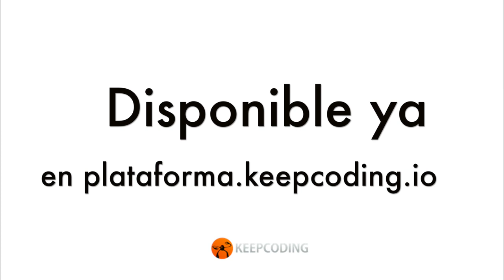Nuevo curso Online Scala desde Cero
Lanzamiento Scala desde Cero - 6 Diciembre 2018

Falta muy poco para el lanzamiento de nuestro nuevo curso Online Scala desde Cero con Ricardo Jaume

12 horas de formación.
Práctica constante.
Soporte constante de tu instructor.